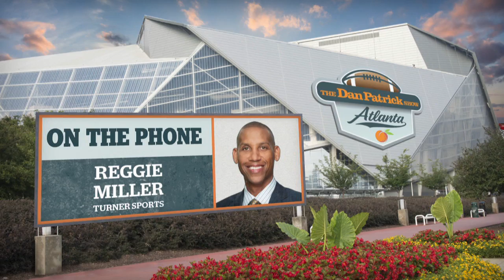Reggie Miller on Anthony Davis Trade: Pressure Is on Magic Now | The Dan Patrick Show | 1/29/19